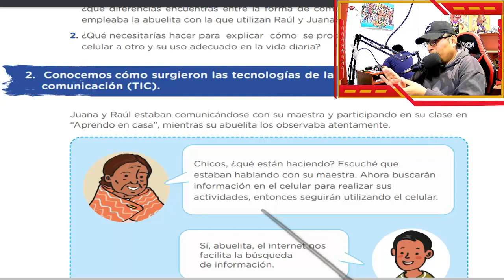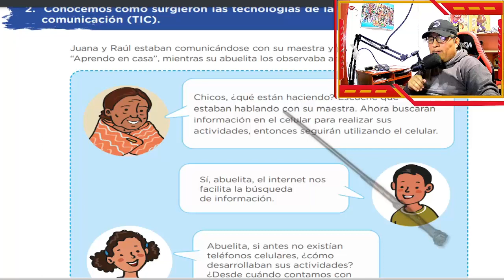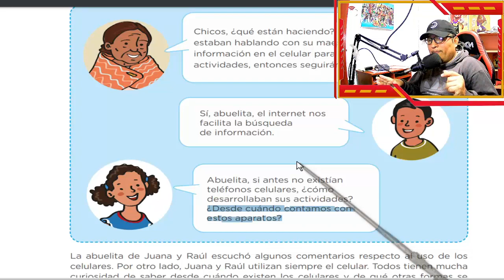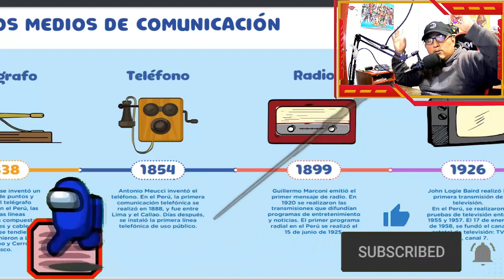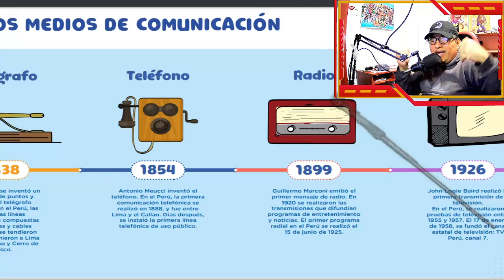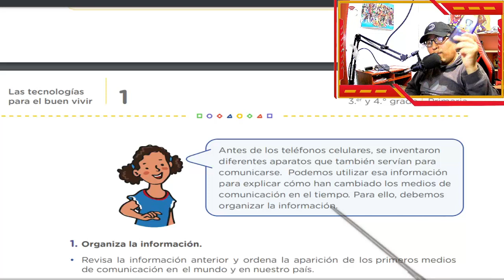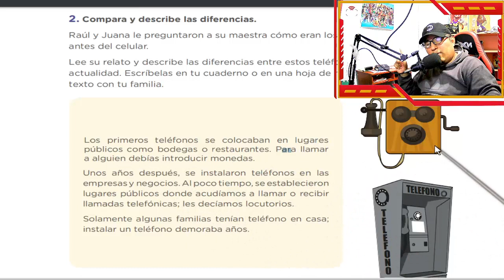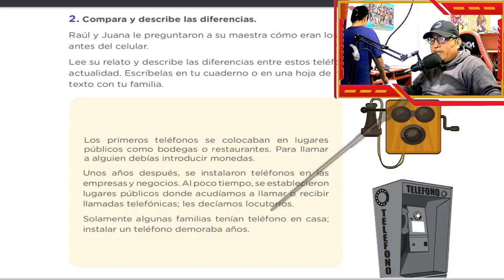😺3ro y 4to Primaria/Identificamos cómo surgieron las tecnologías de la información y la comunicación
MI NUMERO PARA WHATSAPP para ayuda previo yape al  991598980